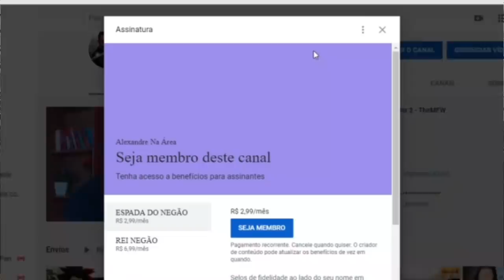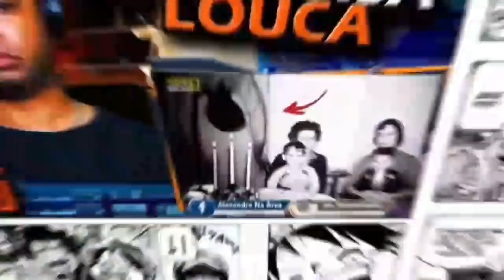Como NÃO jogar FNAF: Doom #3 [NOITE ESPECIAL] - Viking Of South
Inicio ou final dos vídeos: Kraddy - Android Porn guitar cover